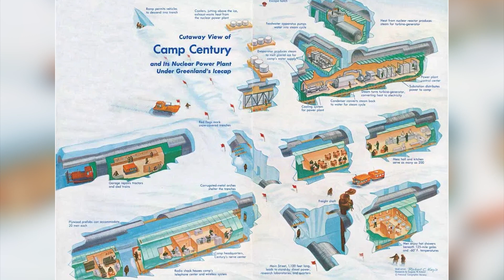5 Mysterious Discoveries Found in the Ice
In 2014, an international group of scientists discovered an amazing find in the Siberian permafrost: an ancient virus, frozen about thirty thousand years ago. Found at a depth of more than thirty meters, this virus became the largest ever found, with a diameter of about one and a half micrometers.

To support the Amazing Facts channel, like the video and share it with friends.